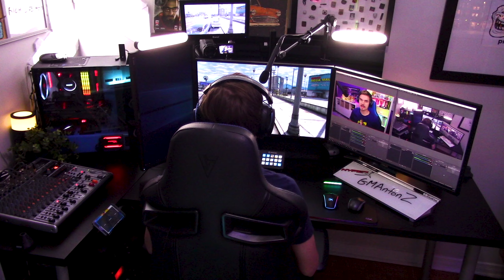This is the COOLEST place in Liberty City! (GTA 5 Liberty City Mod)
(GTA 5 Liberty City Mod) I am visiting Liberty City in GTA 5 again and showing you my new Liberty City apartment!

I am back again playing the GTA 5 Liberty Rewind Mod which brings the Liberty City map from GTA IV into GTA V! We are heading to Liberty City because I want to show you what I think is the coolest place in the city, my very own apartment... check it out in this GTA 5 New York City mod video!

Let me know in the comments down below if you enjoyed this video and if you have any ideas and suggestions for future Grand Theft Auto 5 videos and live streams!

🖥️ Gaming PC
MB: Gigabyte Z270X Gaming 7 AORUS
CPU: Intel Core i7-7700K
GPU: ASUS GeForce GTX 1080 Ti OC ROG STRIX
RAM: HyperX Fury RGB 64GB DDR4
SSD: 960GB HyperX Fury RGB

🕹️ Essential Equipment:
Capture Card: Elgato 4K60 Pro PCIe
Microphone: Audio Technica AT4053B
Camera: Sony 4K FDRAX33 + Elgato Cam Link
Headphones: HyperX Cloud Alpha S
Mouse: HyperX Pulsefire Surge RGB
Keyboard: HyperX Alloy Core RGB
Mousepad: HyperX Fury Ultra